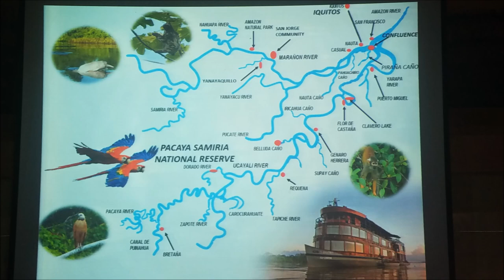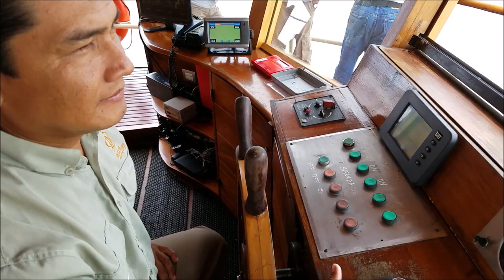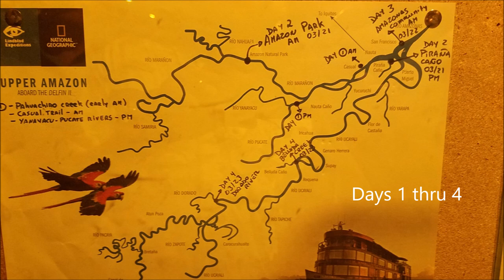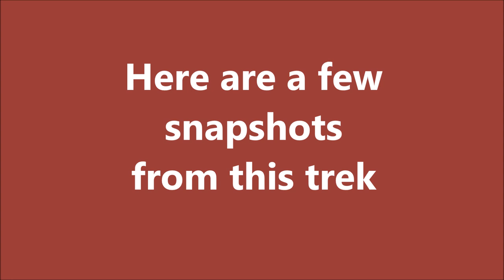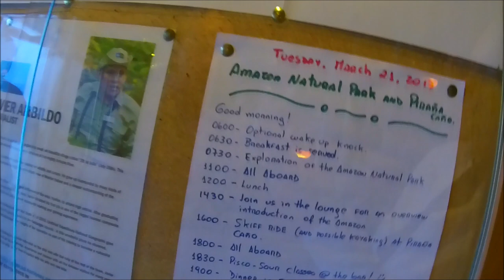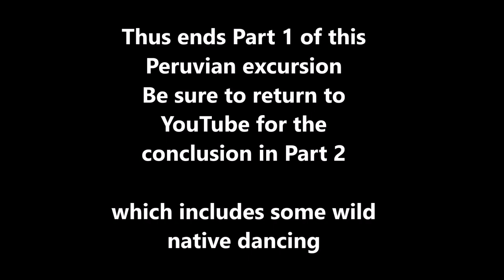Peru cruising the upper Amazon- Part 1 of 2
Aboard the Delphin II, cruising out of Nauta, Peru on the rivers feeding the Amazon.  March, 2017